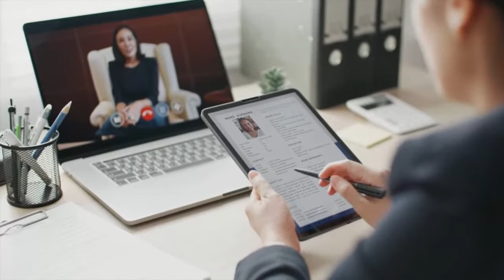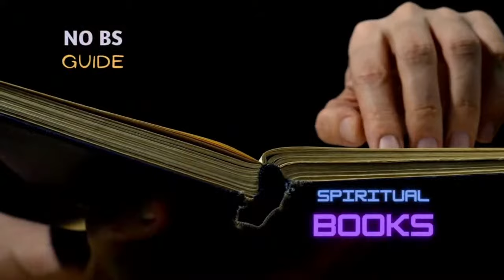Dialoguing with The Dead with Mark Ireland and Sandie Sedgbeer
Twenty years ago, when Mark Ireland's youngest son set out for a hike with friends, he couldn't have known that a windstorm triggering an asthmatic episode would take his son's life. Nor did he know this tragic day would mark the beginning of a quest to demystify life after death, a journey that would ultimately bring comforting answers to thousands of grieving parents.

But, as the son of renowned mid-twentieth-century psychic Richard Ireland, delving into the supernatural was a not-so-foreign undertaking. Join us as we explore Mark's remarkable childhood, steeped in psychic phenomena, his own supernatural gifts, and his compelling, scientifically-backed evidence for the afterlife.

Sign up free for Sandie Sedgbeer’s NO BS Spiritual Book Club Newsletter – save money, get the best spiritual book recommendations from the leading new thought speakers, authors, and teachers you trust, and never miss a live streaming episode

This episode was live-streamed through the OMTimes Radio & TV Network.